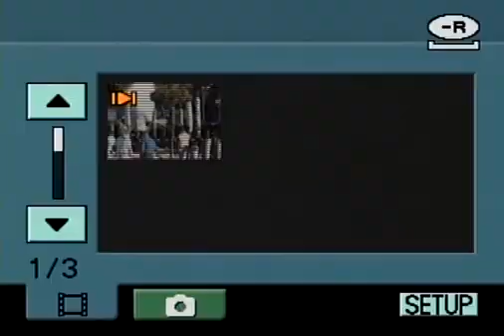Steam Whistles.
These are two "organ pipe type" whistles I fabricated from steel. They were made to  exact plans for this type whistle. Organ Pipe type whistles were very common in England and Europe. They are equal in power as the "bell" type whistles popular in the U.S. One of these is a bellsize ( cylinder ) 12 inch diameter X 60 inch length. The same as the Great Lakes passenger steamship "Keewatin" had. The longest bell length of any whistle I am aware of. A steam whistle works like the pipe of an organ. The longer the pipe, the lower and deeper the note. The other one is a bell size 8 inch diameter X 72 inch length ( six feet ). This one makes an even deeper bass. This whistle has the longest bell and makes the lowest bass note of any whistle we are aware of. These must be heard on good speakers capable of low bass notes.